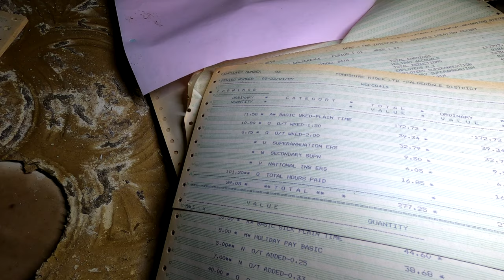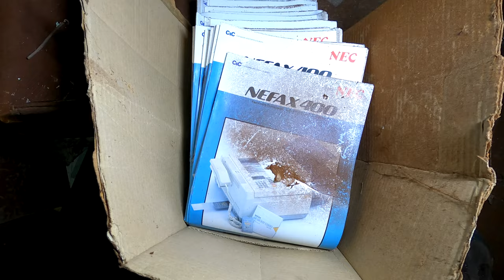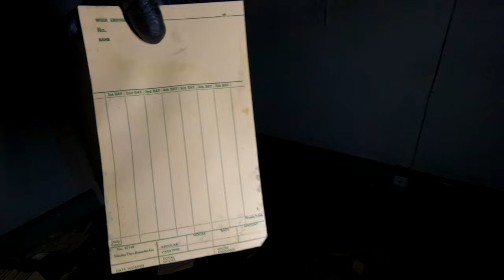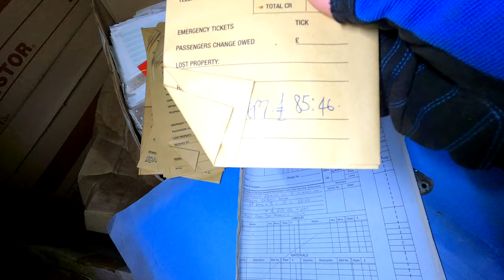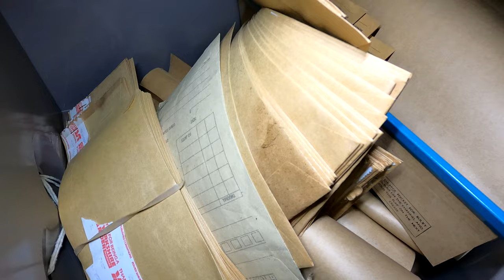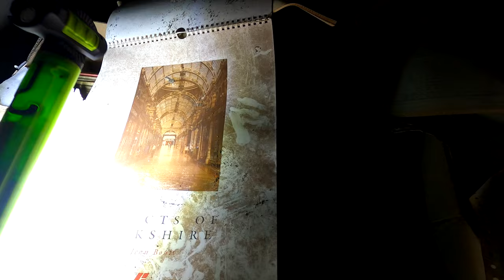Exploring Abandoned First Bus Depot Hoarder's House - Halifax - Urbex Abandoned Places UK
First of all if you find this location don't go here floors are dangerous partner fell through the floor, Secondly The place is a collection of everything buses crazy and awesome